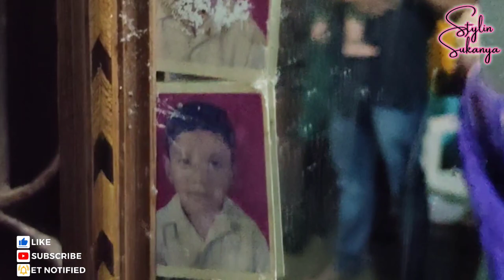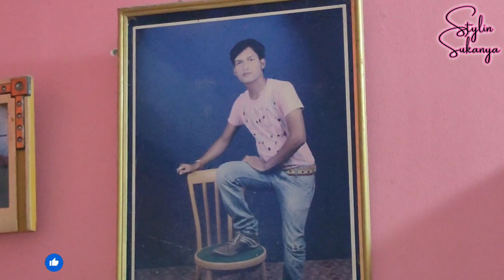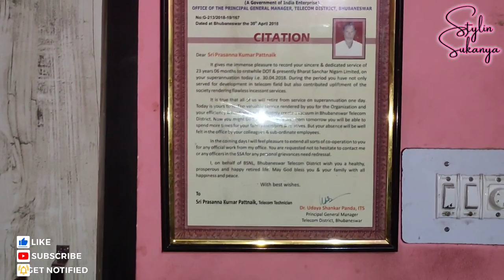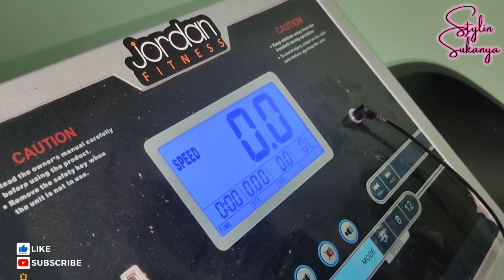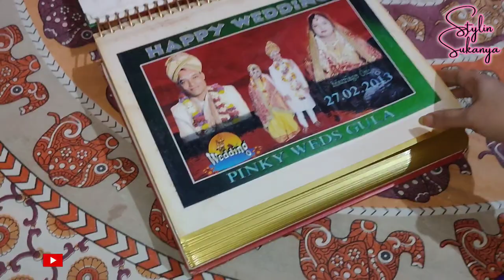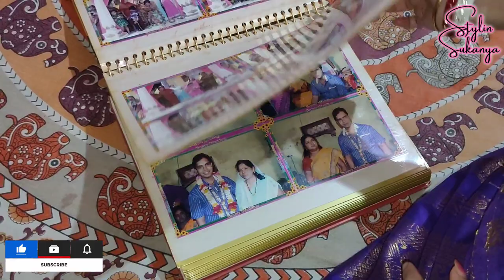BUDHEI OSHA (Stylin Sukanya -Vlog 237)